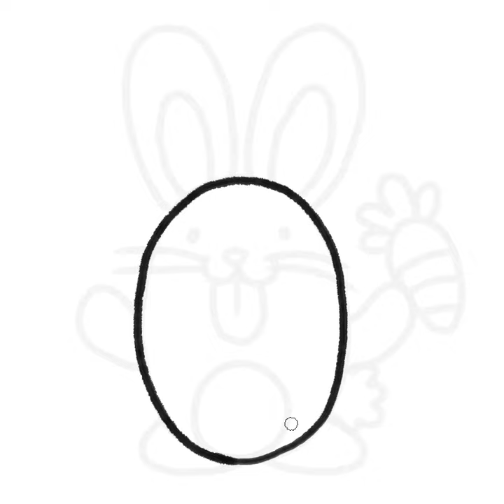How to Draw a Bunny for Easter Easy for Kids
Learn to draw a cartoon monster using minimal simple lines and shapes. Beginner Level.

Helpful hint- Start with a number 2 pencil and lightly rough in shapes. Then go over with a bold marker.

Basic recommended supplies-